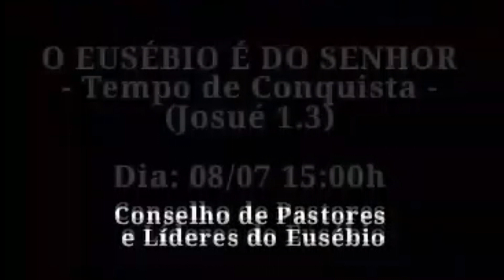PROGRAMA O MILAGRE 24 JUNHO 2023 presidente conselho de pastores do Eusébio Pr.Araujo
tvtudodebom @prefeitoacilongoncalves PREFEITO DE EUSÉBIO/CE